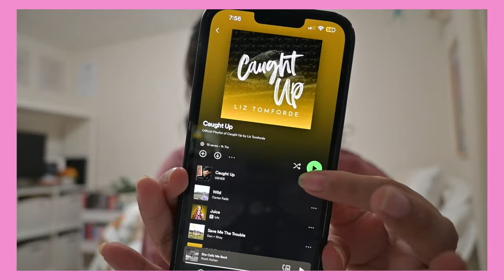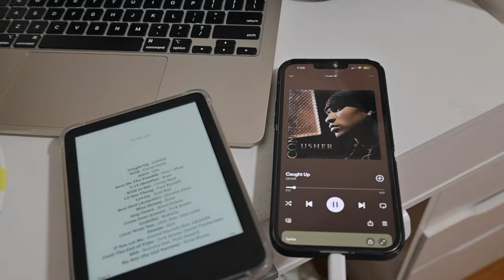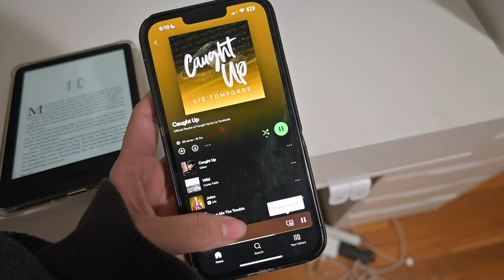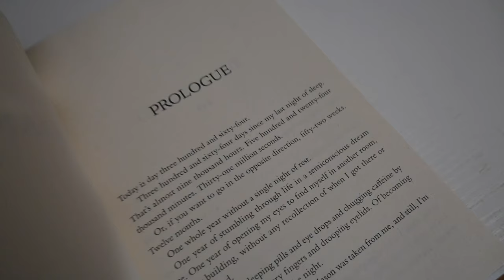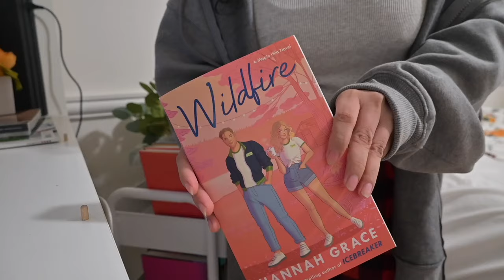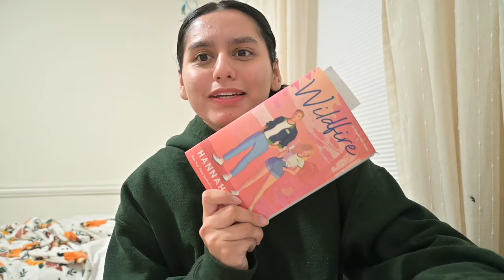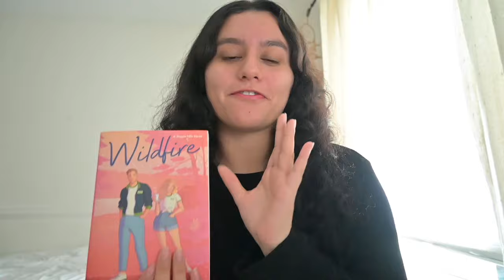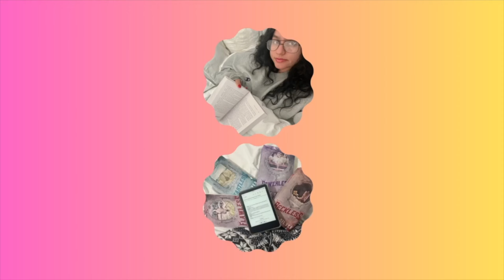i tried reading 200 pages a day....during a reading slump | reading vlog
yet again... i take on another reading challenge!! i had so much fun reading these new October releases and i can't wait to be out of this slump & back into my reading mood!!